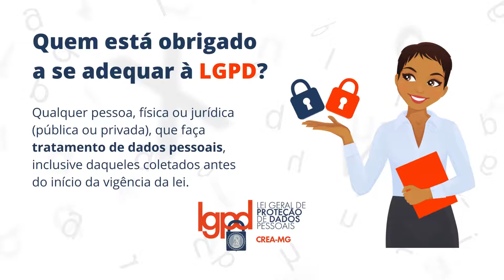Por dentro da LGPD - O que é? Para que serve? A quem se aplica a lei?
Confira no vídeo informações importantes sobre a LGPD.